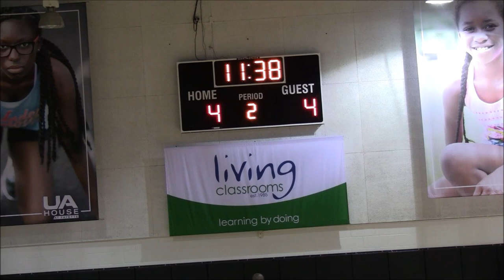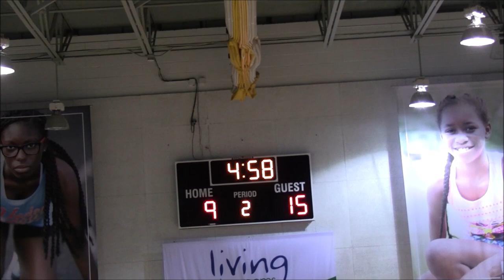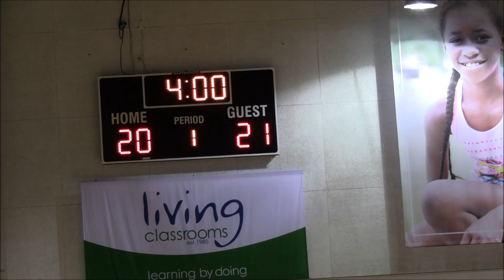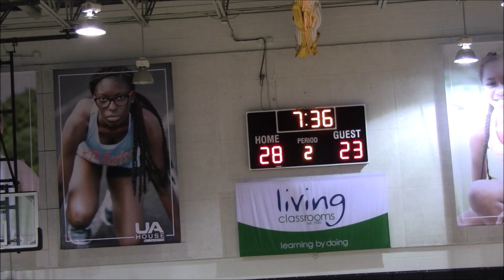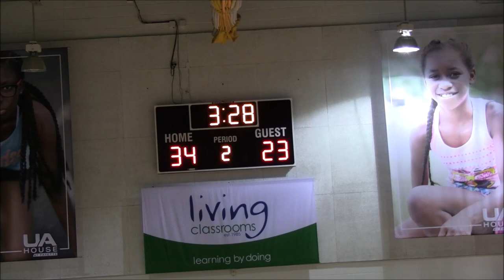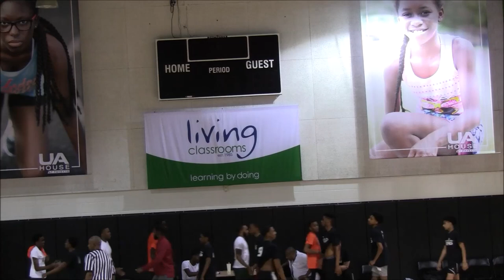New Town vs City College Game- 2019 Summertime Grind League Day 6 @UA House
New Town Titans(3-2) vs City College Knights(3-2)
2019 Summertime Grind League Day 6 @UA House